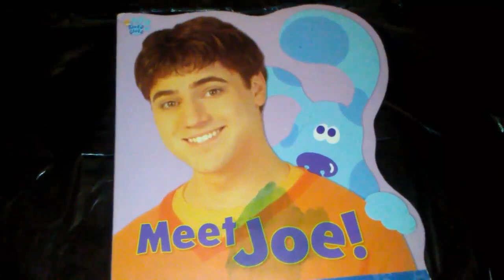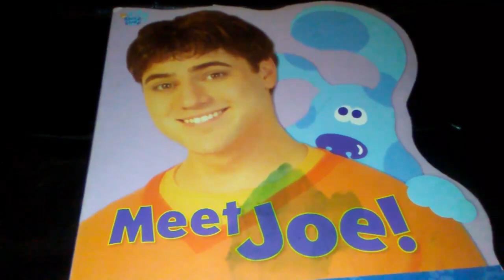Blue's Clues "Meet Joe!" 2023 read aloud read along